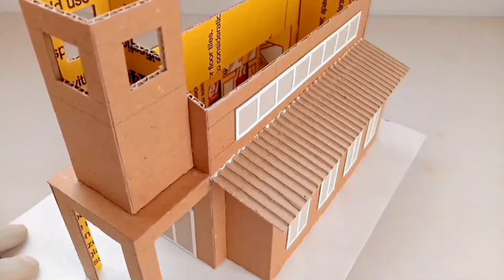How To Make Simple Mini-church Using Cardboard (with measurements)